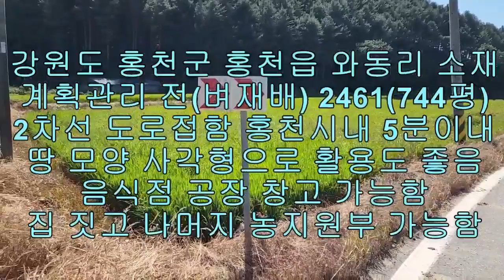홍천군 홍천읍 계획관리 토지 매매 2461(744평) 2억4천만 땅 모양 좋음 2차선 도로변 접함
홍천군 홍천읍 계획관리 토지 매매입니다